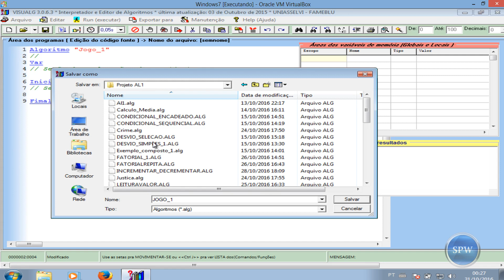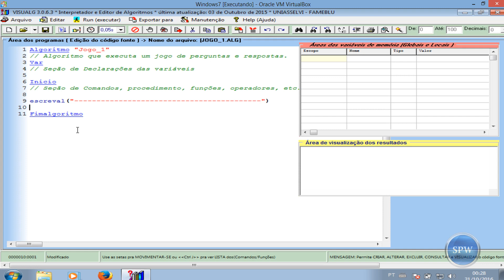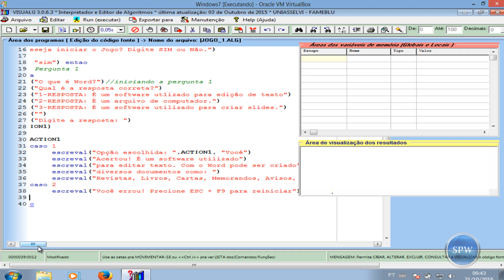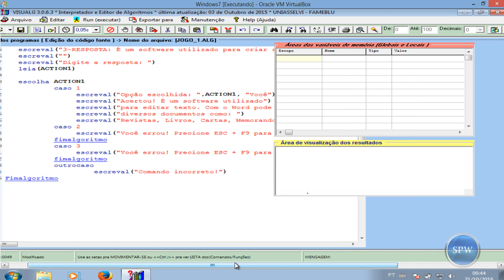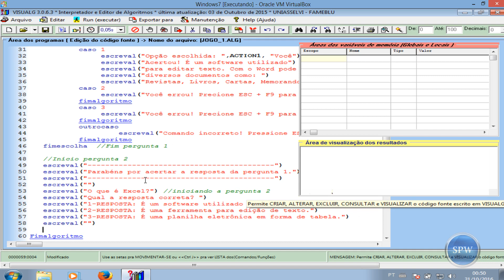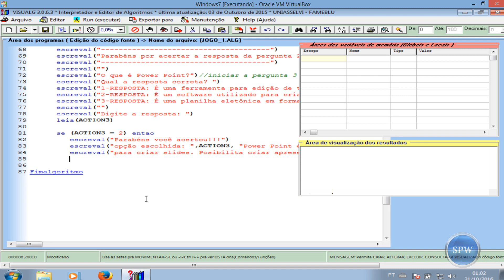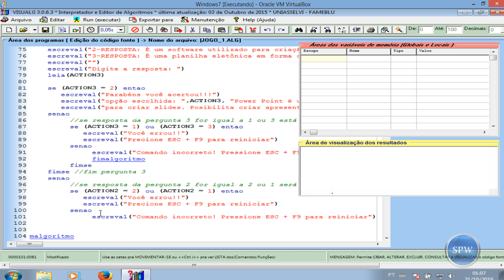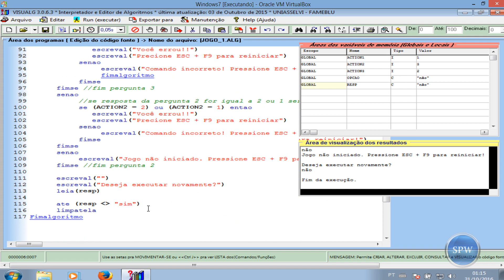29 - Jogo de Perguntas e Respostas